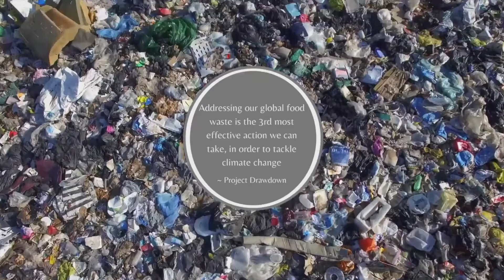ReNu 2 :77 Film Festival Submission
Enactus :77 Film Festival 2021 Submission from Enactus Dublin City University, Ireland